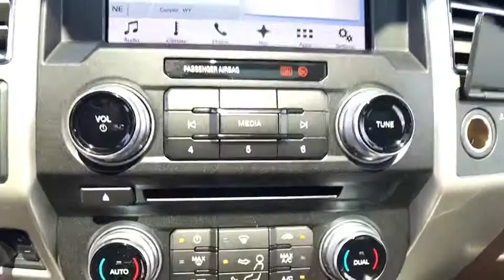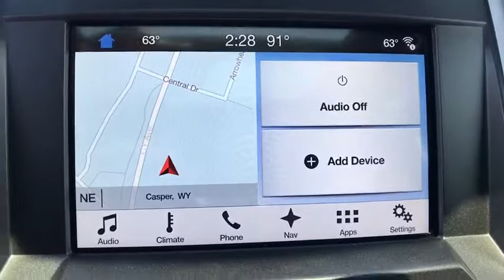2017 FORD SUPER DUTY F-250 SRW Casper, Powell, Cheyenne, Douglas, Sheridan, WY HEE18681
2017 FORD SUPER DUTY F-250 SRW 4WD CREW CAB BOX - Stock#: HEE18681 - VIN#: 1FT7W2BT3HEE18681

Heated Leather Seats, Moonroof, Nav System, JAVA, UNIQUE KING RANCH LEATHER 40/CO... ENGINE: 6.7L 4V OHV POWER STROKE V8 TURBO DIESEL B20, ORDER CODE 700A, SHADOW BLACK. Shadow Black exterior and Java interior, King Ranch trim AND MORE!br /br /KEY FEATURES INCLUDEbr /Navigation, Premium Sound System, Satellite Radio. br /br /OPTION PACKAGESbr /ENGINE: 6.7L 4V OHV POWER STROKE V8 TURBO DIESEL B20 4 valve OHV, manual push-button engine-exhaust braking and intelligent oil-life monitor, Extra Heavy-Duty 220 Amp Alternator, 3.31 Axle Ratio, Dual 78-AH 750 CCA Batteries, 48 Gallon Fuel Tank, KING RANCH ULTIMATE PACKAGE Twin Panel Power Moonroof, map lights and moonroof switches, Multi-Contour Seats, Power-Deployable Running Boards, Blind Spot Information System (BLIS), cross-traffic alert and trailer tow (BLIS sensor in taillamp), Tailgate Step & Handle, Quad Beam LED Headlamps & LED Taillamps, LED fog lamps and LED Center High-Mounted Stop Lamp (CHMSL), TOW TECHNOLOGY BUNDLE Automatic High Beam, rain-sensing windshield wipers, Adaptive Steering, Ultimate Trailer Tow Camera System, 360 degree camera system and trailer reverse guidance, NOTE: Does not include customer placed trailer camera, Rear CHMSL Camera Display in center stack screen, LED Center High-Mounted Stop Lamp (CHMSL) w/cargo light and rear video camera, Lane-Keeping Alert MP3 Player, 4x4, Onboard Communications System, Keyless Entry, Privacy Glass, Steering Wheel Controls, Heated Mirrors. Edmunds.com explains Out back br /br /OUR OFFERINGSbr /The main goal here, at Greiner Ford of Casper, is to ensure you have a successful and enjoyable car-buying experience. Whether you are searching for a new or used vehicle, or need quality auto repair, parts or auto financing, our dealership is ready to assist drivers in the Riverton WY, Gillette and Sheridan areas with all of the above! br /br /Price does not include title, license, or $299 dealer doc fee. Only equipment basic to each model is listed. Call or email for complete, specific vehicle information.br /